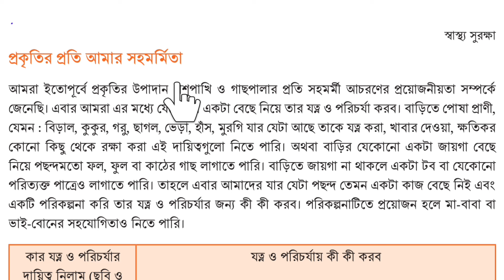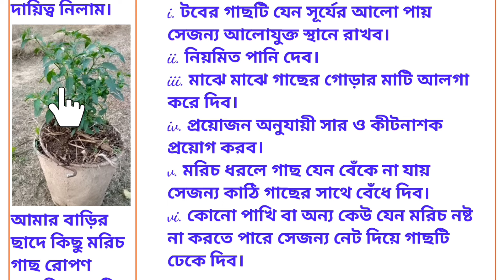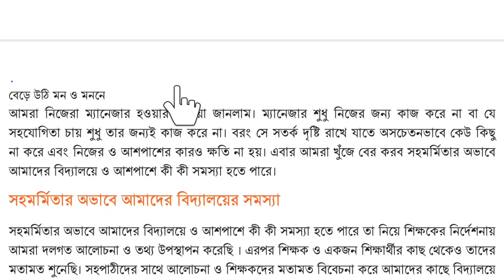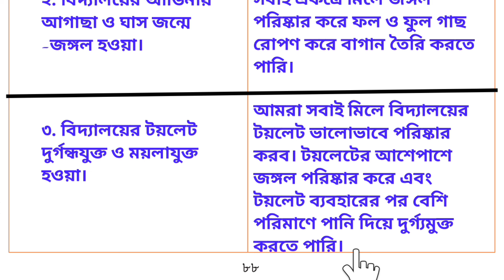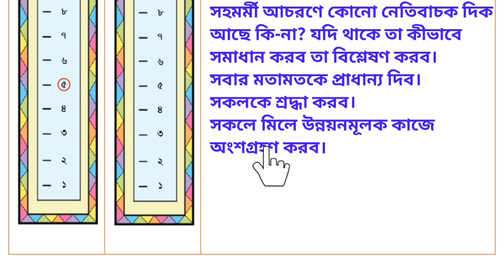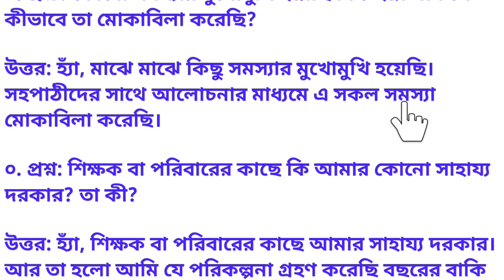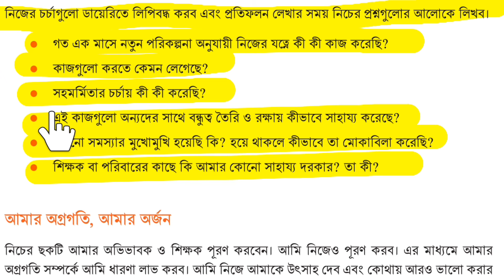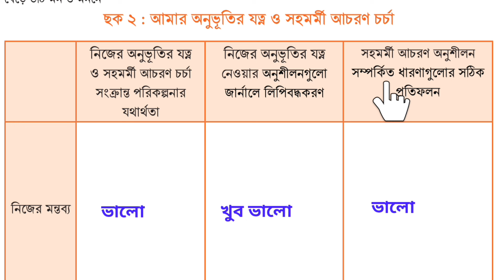Class 7 Sastho Surokha chapter-5 Page-87,88,89,90 ।। স্বাস্থ্য সুরক্ষা ৫ম অধ্যায় পৃষ্ঠা-৮৭,৮৮,৮৯,৯০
৭ম শ্রেণির স্বাস্থ্য সুরক্ষা বইয়ের ৫ম অধ্যায় "বেড়ে উঠি মন ও মননে" পৃষ্ঠা-  ৮৬,৮৭,৮৮,৮৯,৯০,৯১,৯২  এর  সম্পূর্ণ উত্তর।
Class 7 Sastho Surokha book chapter-5 "Bere Uti Mon o Monne" Page-  86,87,88,89,90,91,92 ।।